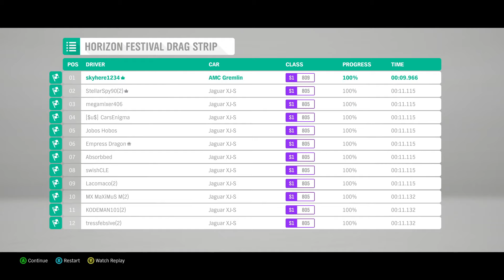The definition of a sleeper car😭